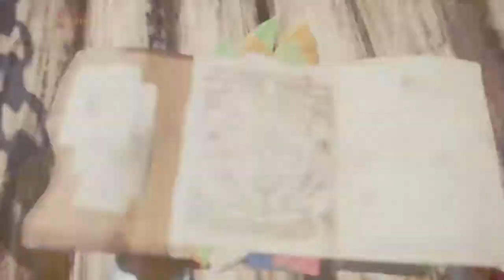Monster Hunter World Warped Bone Fast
You can find these on any bonepile in the Rotten Vale, doesn't matter if it's low rank or high rank.